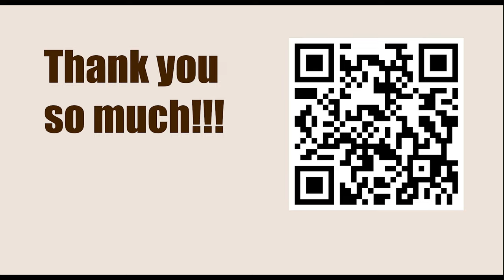Game 12 || Euwe vs Alekhine, 1935 || GARY KASPAROV on My Great Predecessors - Part II